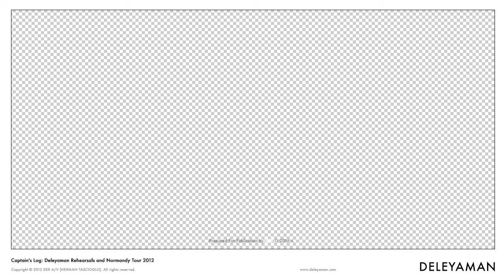Deleyaman - Outspoken / Rehearsals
Deleyaman / Rehearsals and Normandy Tour 2012.